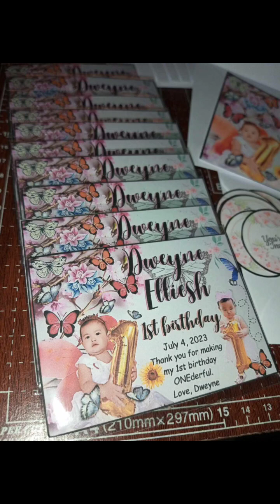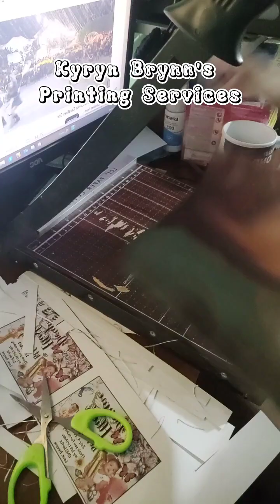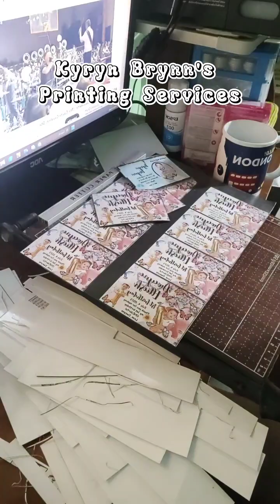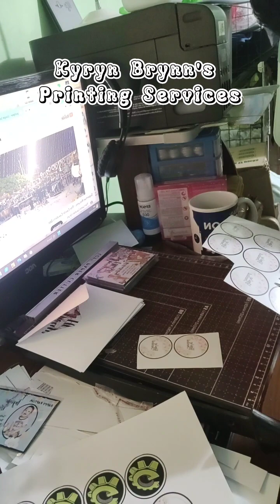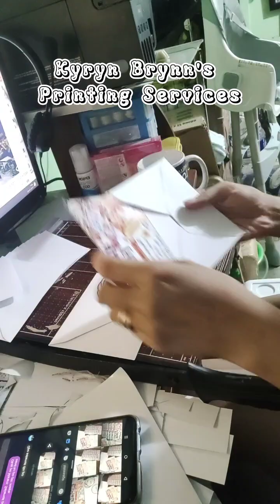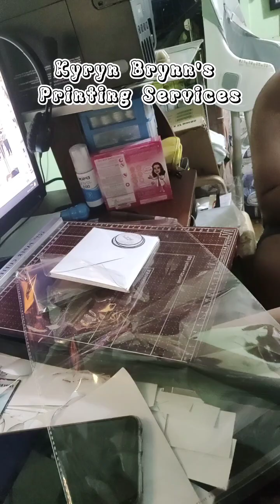1st birthday invitation + Ref Magnet souvenir | Eusebio Famvlog